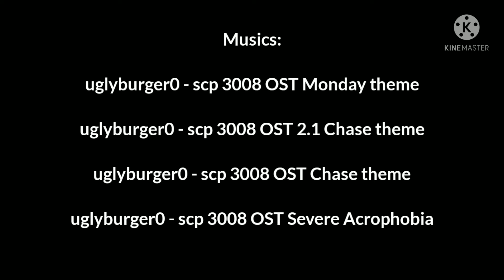The Infinite Ikea (Stick Nodes short film) - Kine Master